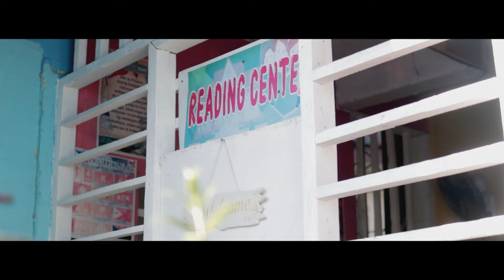𝐇𝐢𝐲𝐚𝐬 𝐧𝐠 𝐋𝐚𝐨𝐚𝐧𝐠, 𝐍𝐨𝐫𝐭𝐡𝐞𝐫𝐧 𝐒𝐚𝐦𝐚𝐫 - 𝐉𝐨𝐬𝐢𝐞𝐥𝐚 𝐌𝐚𝐞 𝐋𝐚𝐠𝐫𝐢𝐦𝐚𝐬 | 𝐇𝐢𝐲𝐚𝐬 𝐧𝐠 𝐏𝐢𝐥𝐢𝐩𝐢𝐧𝐚𝐬 𝟐𝟎𝟐𝟒 𝐀𝐝𝐯𝐨𝐜𝐚𝐜𝐲 𝐕𝐢𝐝𝐞𝐨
Our Hiyas ng Pilipinas 2024 candidates are here to highlight the causes that matter to them! Discover how their personal experiences with these advocacies have influenced their lives.